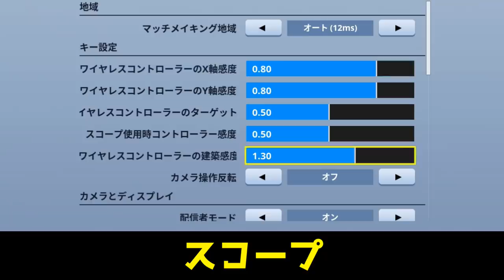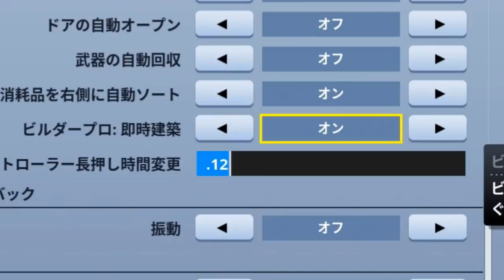【フォートナイト】ボクシング建築講座！詳しい設定教えます！